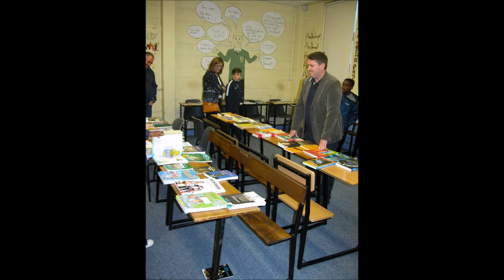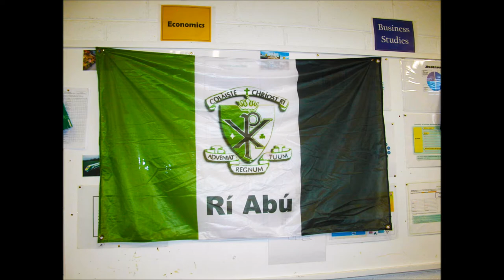Open Night final video 2